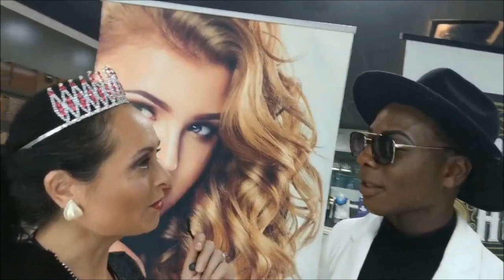USA Life time star Mrs Reporter Laura Lee day 5 Charlotte Seen 2018